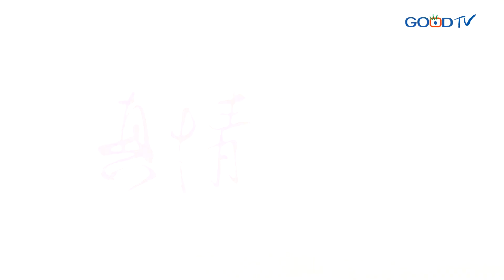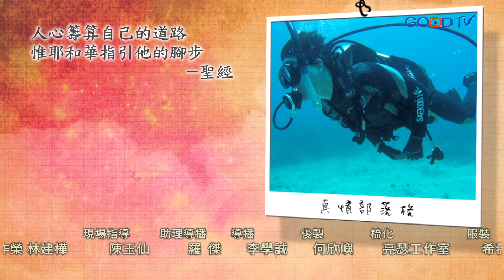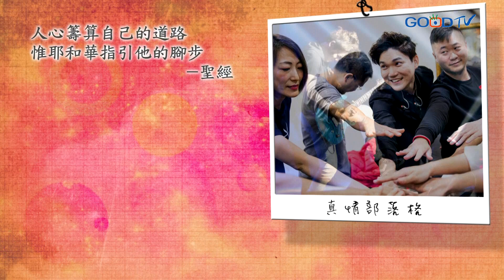《恩典記號》從小遭老師同學霸凌，靠著信仰和音樂走出憂鬱，如今他找回自信，成為學生最信賴的老師。║ 宋振富 生命見證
外型陽光的宋振富，靠著對音樂的喜愛和信仰真理的支持，漸漸放下國小老師霸凌的創傷，也走出父母離婚的憂鬱低潮，卻沒想到當他付出所有積蓄辛苦學完一年的音樂課程時遭遇失戀，再次經歷失去所有依靠，本來就沒有安全感的他，又再次迷失人生方向...

00:00 節目片頭
03:41 遭到霸凌主動求助，卻有戲劇性的發展？
08:25 學校被霸凌爸媽又吵架，無法再忍受了？！
11:49 吃不下、睡不著、莫名哭泣，發生什麼事？！
16:05 與媽媽相依為命，但母子還是吵到離家，振富有誰能投靠？哪裡是我家？
22:28 為了學音樂預備人生第一桶金，打工遊學正夯，決定到澳洲發展
30:45 失去感情支持和積蓄，內心世界瞬間崩潰
40:27 音樂教室瞬間變諮商會談室???
42:22 愛學生愛到救學生……？
43:11 曾經緊張的母子關係漸漸有突破了!!!